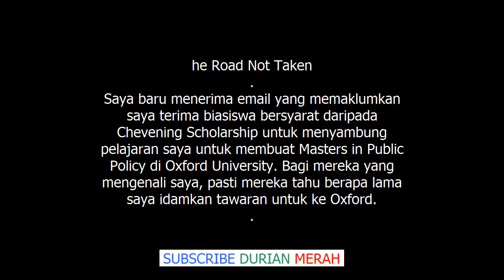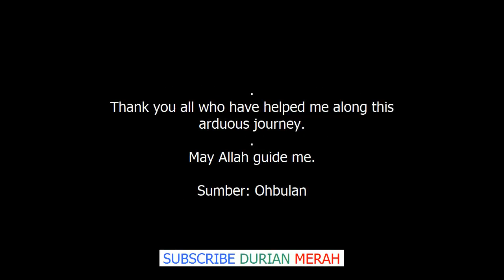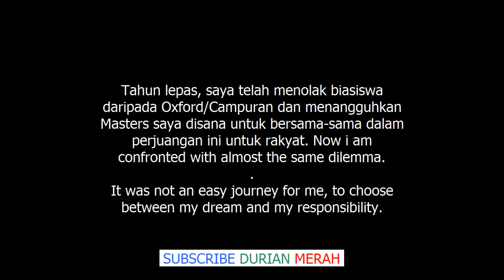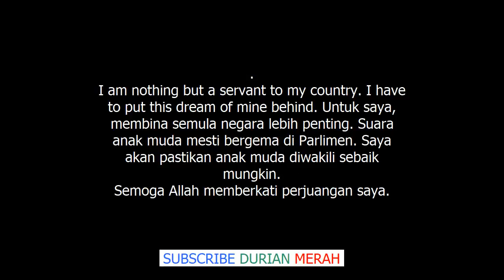Syed Saddiq Sekali Lagi Tolak Tawaran Biasiswa Ke Universiti Oxford Demi Negara